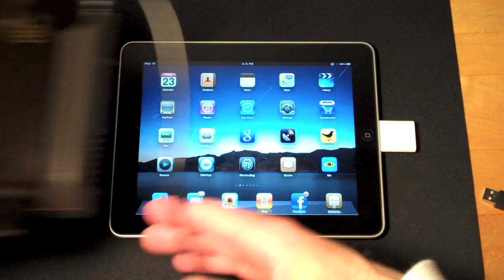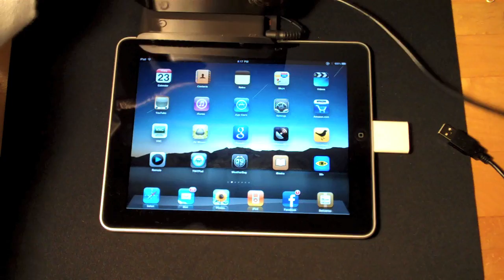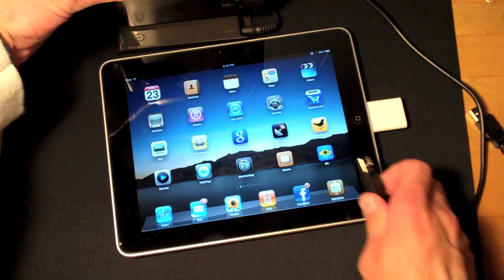Apple iPad: Connecting External Drives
In this video I demonstrate what happens when you try connecting external drives to an Apple iPad using the USB Adapter from the Camera Connection Kit.  Check out the video below to see how you can prepare a flash drive to work with your iPad.